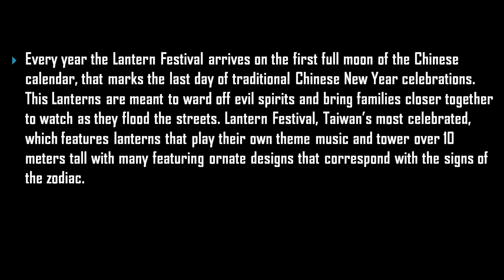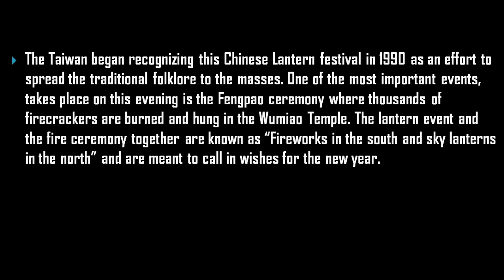Lantern Festival - 2017 (Taiwan) - Google Doodle